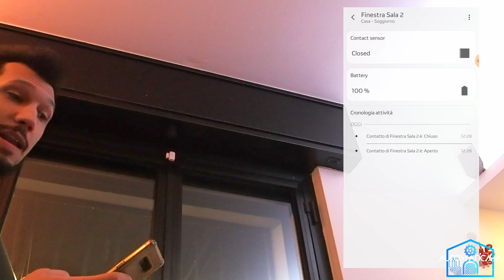Top 3 sensori per la smarthome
In questo video vi descriverò la mia TOP 3 dei sensori per Smarthome!
I sensori sono altrettanto importanti degli attuatori/dispositivi smart, perchè consentono di creare automazioni sulla base di regole (qualcuno le chiama routine)  che tengono in considerazione cosa succede nella vostra abitazione.

Se siete interessati a Smartthings, vi consiglio il gruppo Facebook per utenti italiani che gestisco:

Link ai device usati nel video:

Aeotec SmartThings HUB V3

Philips HUE Bridge 2.0

Sensore Aeotec

Sensore Osram

Sensore porta/finestra Xiaomi Aqara